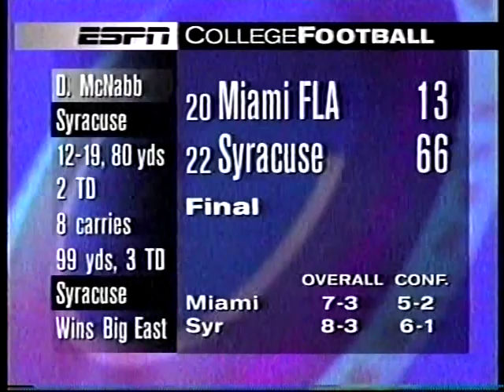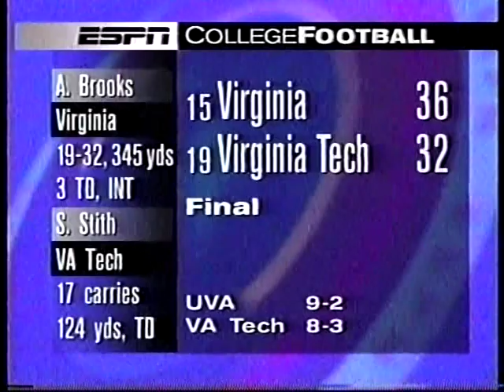1998 College Football Highlights Week 13